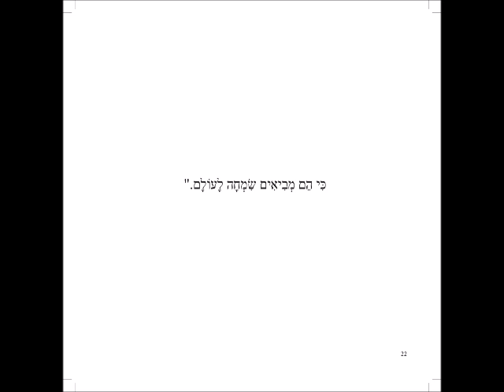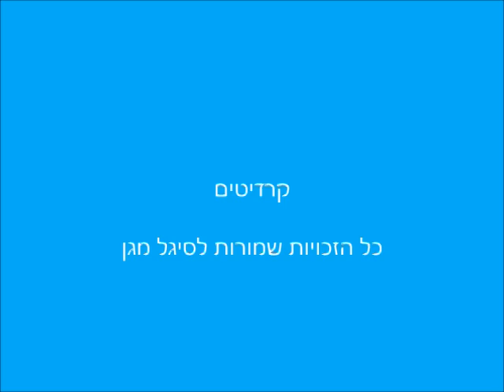הליצנים שאנחנו אוהבים - סיגל מגן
"אֲנִי אוֹהֵב מְאוֹד," אָמַר נִמְרוֹד,
"לֵיצָן עִם כּוֹבַע וָרֹד
וּלְחָיַיִם בְּצֶבַע אָדֹם."

"וַאֲנִי אוֹהֵב," אָמַר תֹּם,
"לֵיצָן עִם שֵׂעָר כָּתֹם
וּגְלִימָה בְּצֶבַע תְּכֵלֶת."

"וַאֲנִי אוֹהֶבֶת," אָמְרָה אַיֶּלֶת,
לֵיצָן עִם בֶּגֶד יָרֹק,
שֶׁאוֹהֵב לִצְחֹק
מִבֹּקֶר עַד עֶרֶב
וְגוֹרֵב גֶּרֶב אֶחָד יָרֹק
וְגֶרֶב אֶחָד סָגֹל."

"וַאֲנִי אוֹהֶבֶת," אָמְרָה הִלָּה,
"אֶת כָּל הַלֵּיצָנִים כֻּלָּם,
כִּי הֵם מְבִיאִים שִׂמְחָה לָעוֹלָם."

וְאֵילוּ לֵיצָנִים אַתֶּם אוֹהֲבִים?